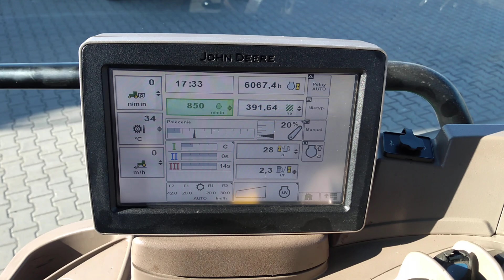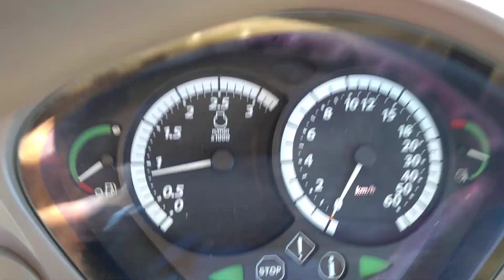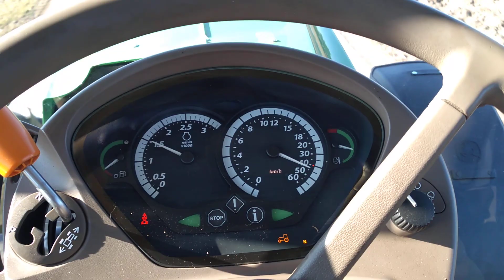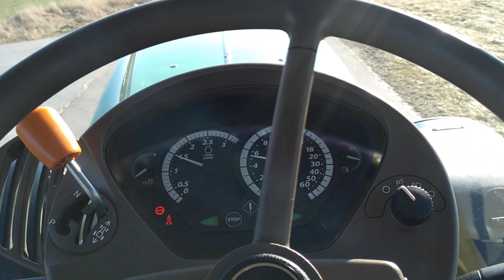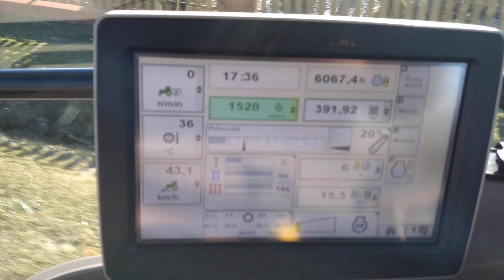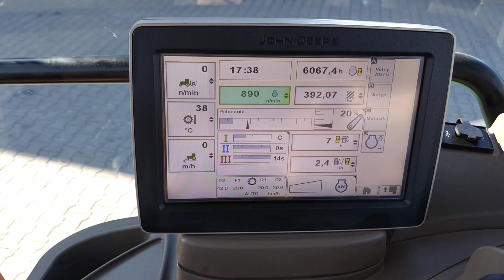John Deere 6150R 2016 Rok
Sprzedam bardzo ładny ciągnik John Deere 6150R 2016 rok tel.: 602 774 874